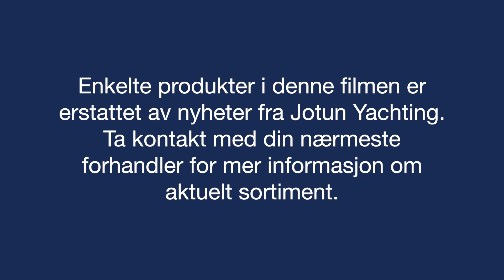Slik vedlikeholder du tekstiler ombord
Slik tar du vare på tekstilene ombord i båten.